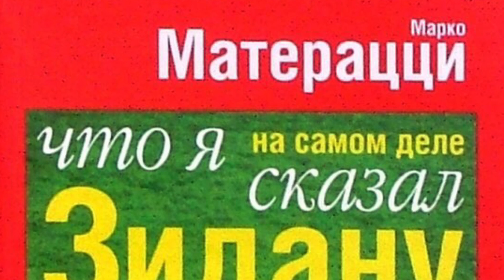ЗА ЧТО ЗИДАН УДАРИЛ МАТЕРАЦЦИ НА САМОМ ДЕЛЕ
🍸 КОКТЕЙЛЬ ЗНАНИЙ 🍸

★ Интересные Факты
★ Загадки Истории
★ Полезные Знания

А знаете ли вы, за что Зидан ударил Матерацци на чемпионате мира?

9 июля 2006 года,  вошел в историю футбола не только самим фактом финала 18-го чемпионата мира, в котором сошлись сборные Франции и Италии.

Но и тем что в этот день, Зинедин Зидан закончил свою профессиональную карьеру, ударив головой защитника итальянской команды Марко Матерацци.

Тогда мир разделился на тех, кто говорил, что Зидан подвел команду, и тех, кто называл его настоящим мужчиной. Так же, всем было интересно, за что же Зидан ударил Матерацци?

Были разные версии, основная гласила что Матерацци оскорбил мать Зидана.

Сам же Матерацци, давал разные комментарии по этому случаю, и даже выпустил шуточную книгу под названием «Что на самом деле я сказал Зидану?», представив 250 разных версий фразы.

Ну а по-настоящему раскрыл он правду на десятилетний юбилей того финала, рассказав, что задел сестру Зидана.

Диалог между Зиданом и Матерацци был такой:

«Если тебе так нравится моя майка, я подарю ее тебе после матча», — такими были слова Зидана, на что Матерацци ответил: «Я предпочитаю твою сестру-шлюху».